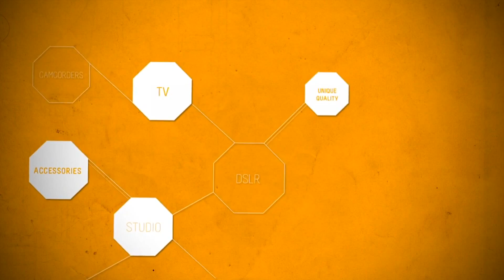Wypożyczalnia sprzętu foto wideo WINMAR camerasrental.pl